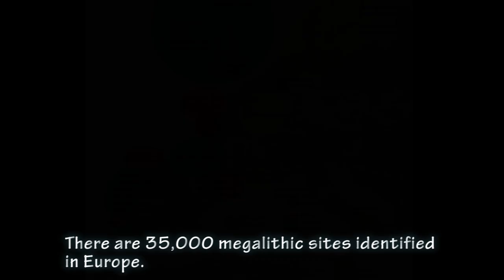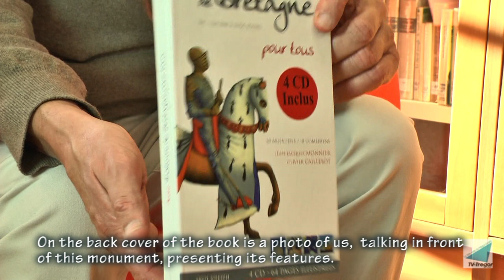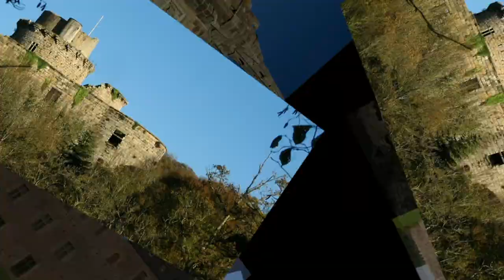The Cairn of Barnenez (subtitled in english) by Jean Jacques MONNIER and Olivier CAILLEBOT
The Cairn of Barnenez in Brittany (subtitled in english) by Jean Jacques MONNIER and Olivier CAILLEBOT
The great cairn of Barnenez the oldest megalithic monument
The great cairn of Barnenez, in the North West of Brittany, is without doubt the largest and the oldest megalithic monument in Europe, much older than the famous Stonehenge monument in England.
Recent studies confirm its great age (more than 6500 years) and the fact that the technique of construction of this monument of dry stone was then transmitted  from there throughout Europe, mainly near the maritime facade.
Historian Jean-Jacques Monnier is interviewed by producer Olivier Caillebot in a film directed by Jean-Dominique Gauthier, from the TV-Trégor association.
In less than 18 minutes, we discover an amazing prehistoric monument, miraculously saved and well restored.
Watch the magnificent scenery all around the monument !
The two authors would talk french but the film has precise english subtitles.
Thank you to the Historical Monuments for their filming authorization and to Skol Vreizh editions for their active support